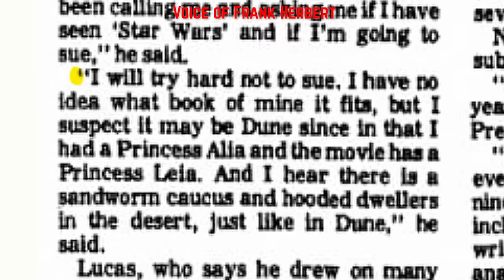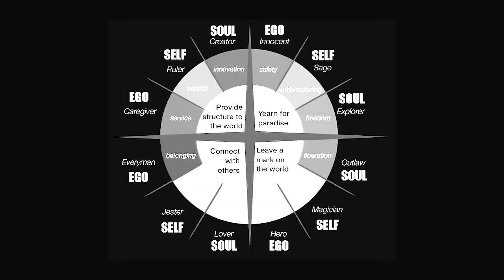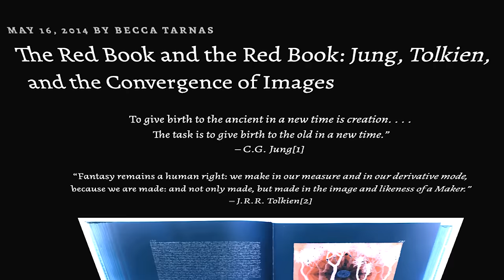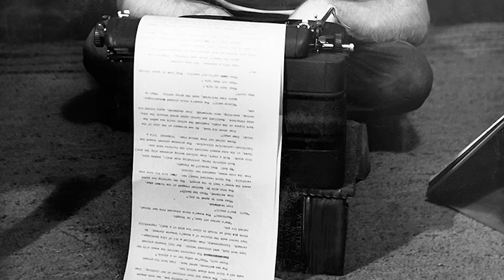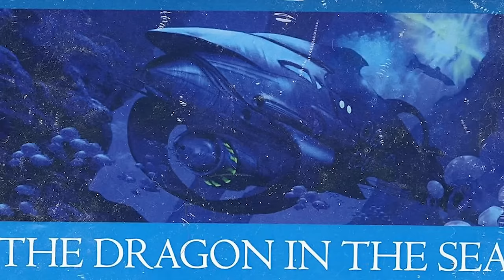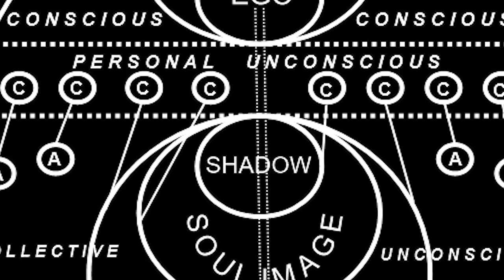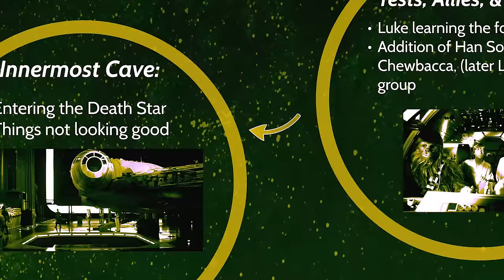Dune is the Star Wars killer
It's not just that George Lucas ripped off Frank Herbert. But it is that too.

Become a member of the Science Fiction community to continue the discussion

Join the Science Fiction community on Facebook

Equipment

Recommendations

Greatest scifi novel
First scifi novel
Worst scifi novel
Most overrated scifi writer